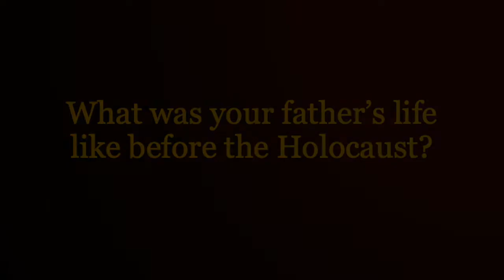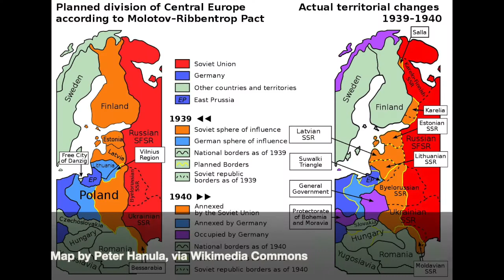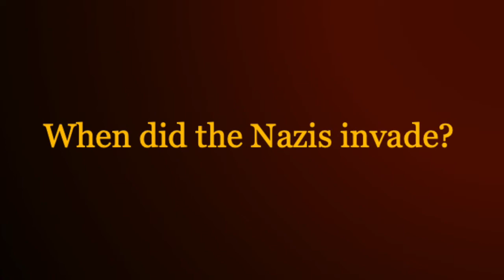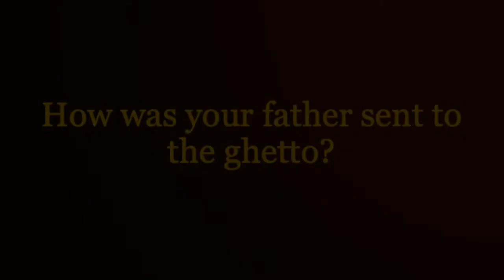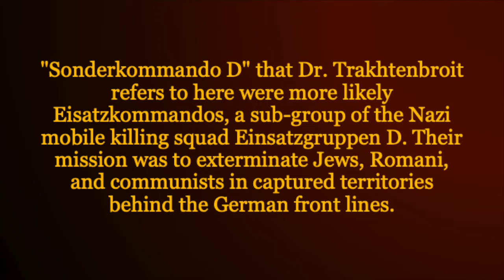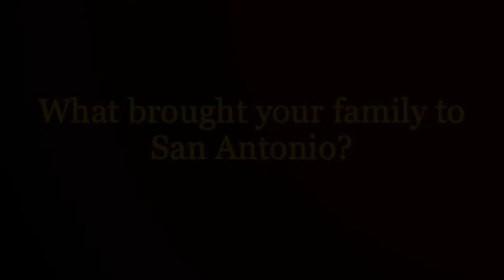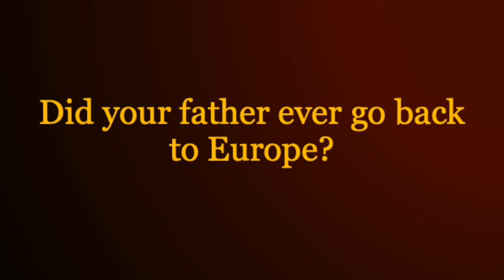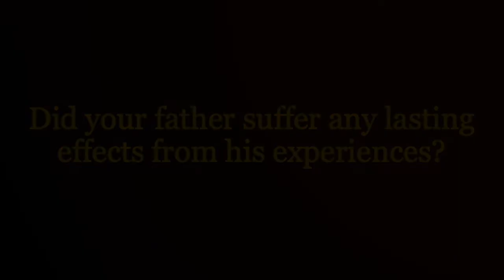My Father's Suffering - Dr. Anatole Trakhtenbroit - THRW